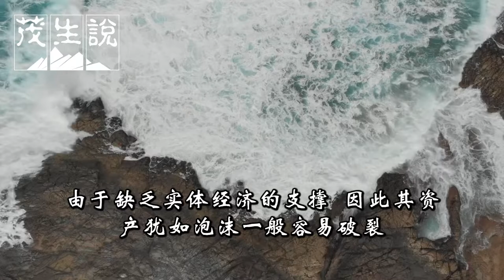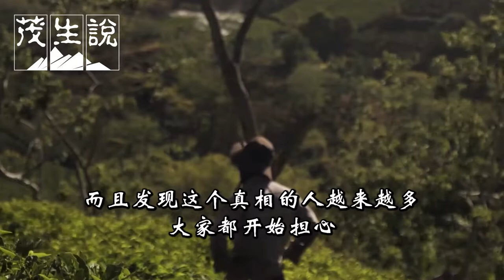什麼是泡沫經濟？對普通人有什麼影響？